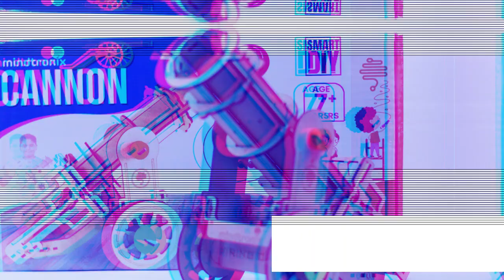Mindtronix | Cannon | DIY STEM toy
Prepare for an exhilarating adventure in engineering and physics with the DIY Cannon for Kids!

This hands-on and educational kit empowers young minds to build their very own miniature cannon, fostering creativity, problem-solving skills, and a passion for STEM (Science, Technology, Engineering, and Mathematics) subjects.